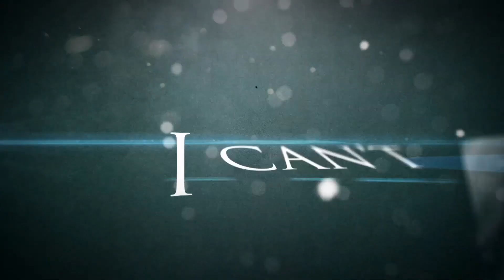Musician Reacts To | Metallica - "Ride The Lightning"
I sat down & reacted to "Ride The Lightning" by Metallica! Come take a listen with me!
// Services //
• Animated Videos
• Lyric Videos
• Stream Videos
• Visualizers
• Spotify Canvas Videos
• Reaction Videos
• Logo Animation
• Video Editing
• Post-VFX
• Single/E.P./Album Artwork
• CD/Vinyl Layouts
• Posters/Banners/Flyers
• Songwriting
• Recording
• Bass/Drum/Keyboard MIDI Programming
• Post-Production
• Mixing/Mastering
// Gear //
Canon EOS Rebel SL1
Canon 50mm
AKG SolidTube
Sennheiser HD 380 Pro
Cockos Reaper
Adobe After Effects CC 2018